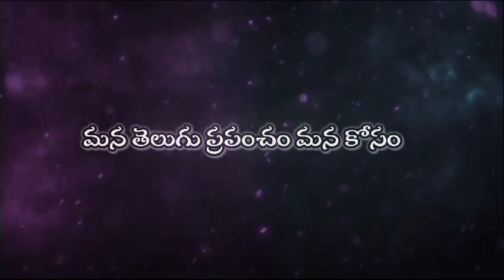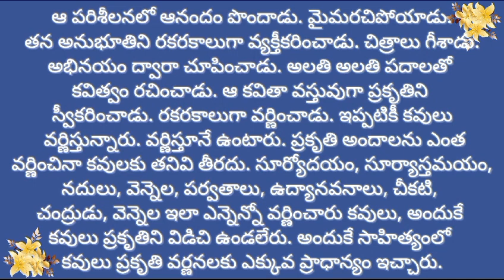9th classTelugu Notes పద్య భాగం 3. హరివిల్లు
అందరికీ నమస్కారం ఈ సంవత్సరం 9వ తరగతి పాఠ్యపుస్తకాలు మారడం వల్ల విద్యార్థులకు వారి తరగతిలోని తెలుగు నోట్స్ రాసుకోవడానికి వీలుగా మూడవ పాఠం అయినా హరివిల్లు అనే పాఠ్యాంశానికి సంబంధించిన నోట్స్ ఇవ్వడం జరిగింది విద్యార్థులు ఉపయోగించుకుంటారని ఆశిస్తున్నాను...